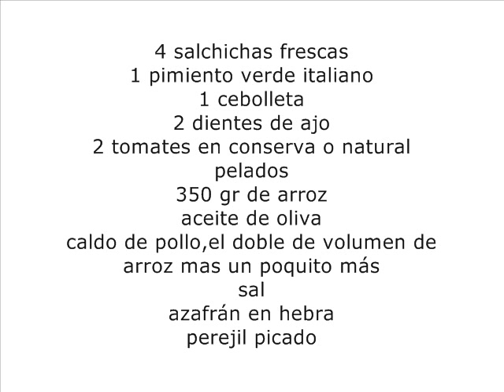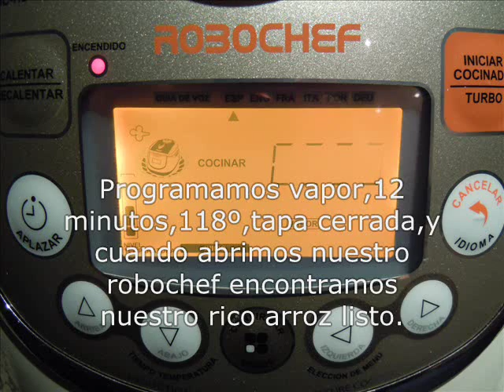Arroz meloso con salchichas